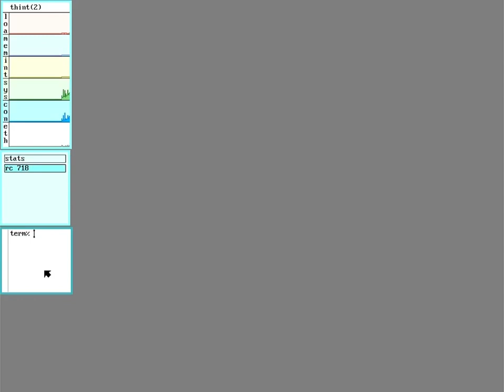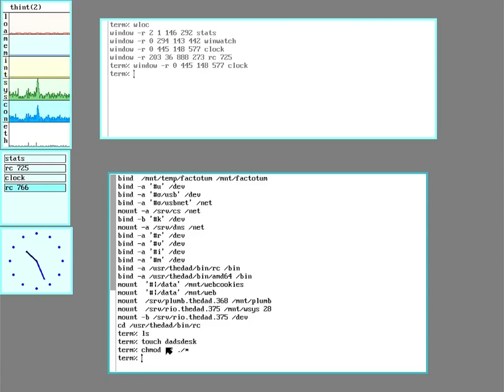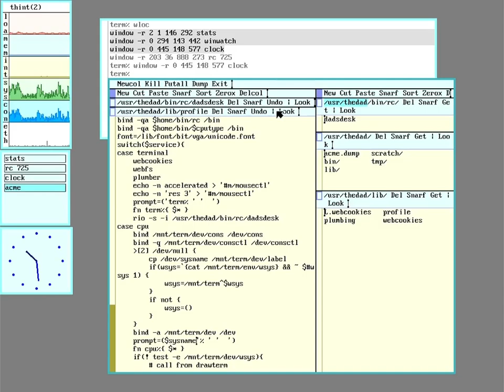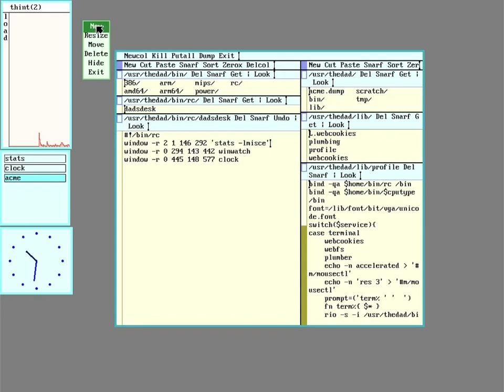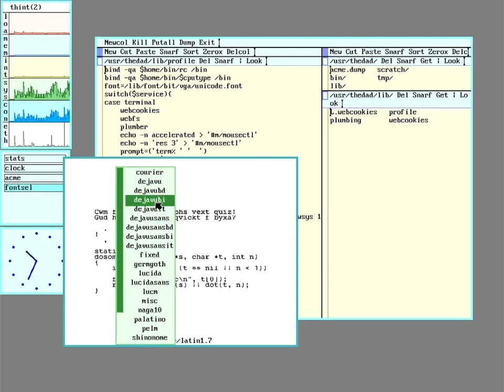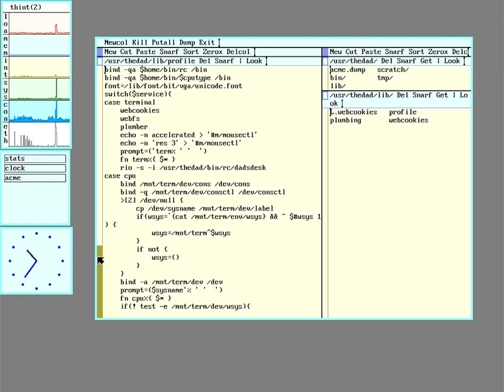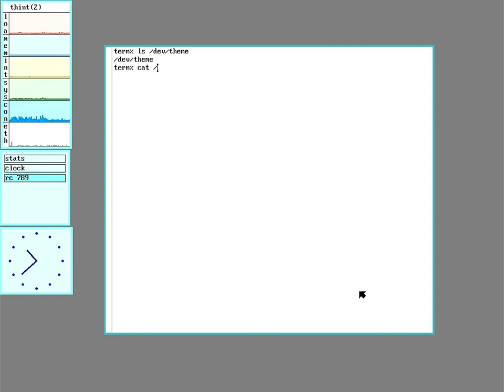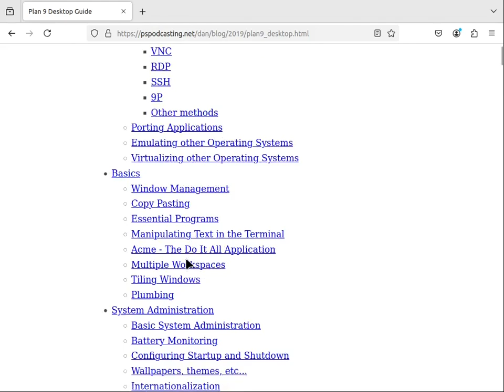Plan 9 Theory and Practice; Customizing Rio 3.4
Customizing rio in 9Front.